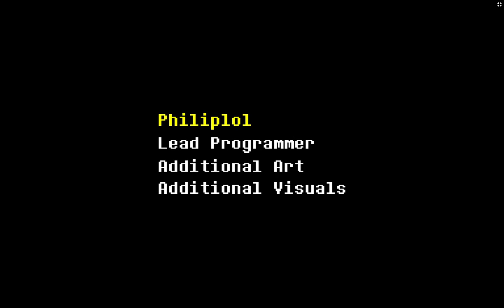RISE METTATON SPIRAL Inverted Fate NO HIT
Undertale by Toby Fox
Inverted Fate by Dorked
Another great fangame made by philiplol, it's just as good as the Aplhys one. It is really fun, I really like the challenges the game gives you to raise the audience, I wanted to get to 12000 as soon as possible so it was really important. Overall the game is great and has good balance and fairness, my only complain is that the drills are sometimes a bit unfair, that doesn't ruin the experience at all though. Also the game was way harder than I thought, the bombs were specially difficult to dodge.
TIMESTAMPS
0:00 - Intro
0:15 - Mettaton fight
1:56 - Mettaton Spiral fight
7:01 - Ending
7:32 - Credits
8:02 - Post Credits